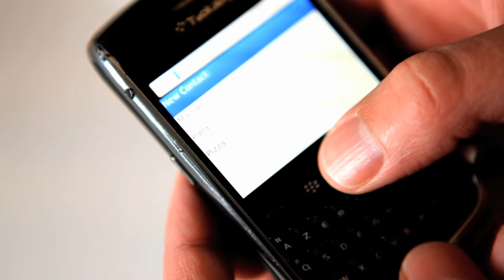Max Boublil - Bois !